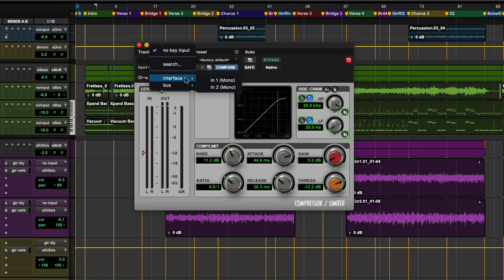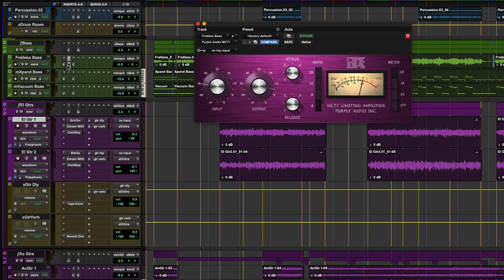Pro Tools Quick Tips: Plug-In Window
Learn about the options in Pro Tools' Plug-in Window header.